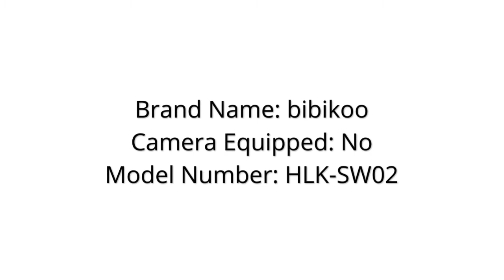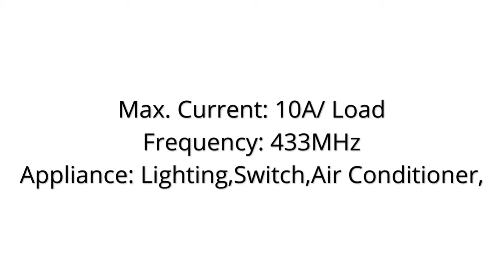WiFi Network Relay Controller New Videos